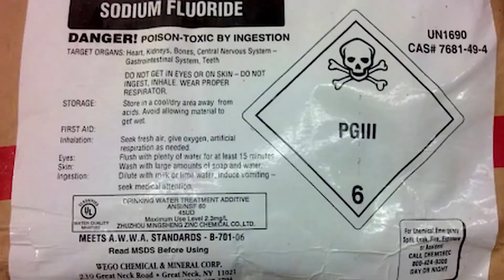The Unbelievable and Repulsive Story of Apex Predator Peter Nygard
1. Purpose is nonprofit/educational.
2. The nature of the material used is highly creative.
3. The amount of the portion used in relation to copyright work is used in direct relation to the creative effect of the work.
4. The effect of the creative work is clearly educative, satirical, or parody-based in nature.